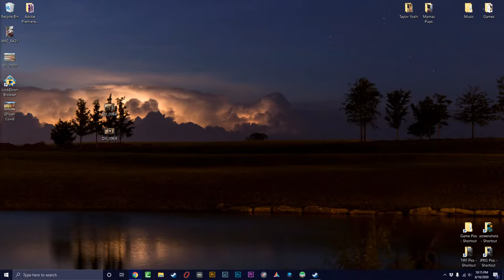Red Alert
GPU: GeForce GTX 680
CPU: Intel(R) Core(TM) i7-6700 CPU @ 3.40GHz
Memory: 32 GB RAM (31.9 GB RAM usable)
Current resolution: 1920 x 1080, 30Hz
Operating system: